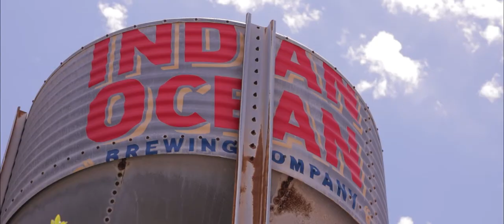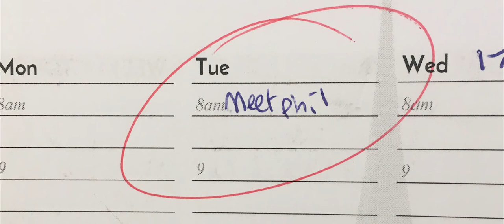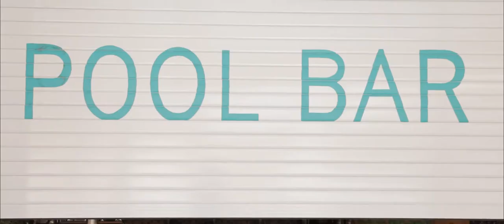Cat + Phil I Perth Wedding Film I Mindarie Marina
Produced By Inception Video Weddings Perth - Where All Great Love Stories Are Made Into Movies.

We love story telling - it’s why we video weddings.
I love how a wedding video can make you
smile, laugh and even cry. I love that it will always
take you back to those special moments from your day. We have shot over 500 weddings over 15 years and every wedding we approach we are more and more passionate. At Inception, we specialise in making you magical day memorable, for life.